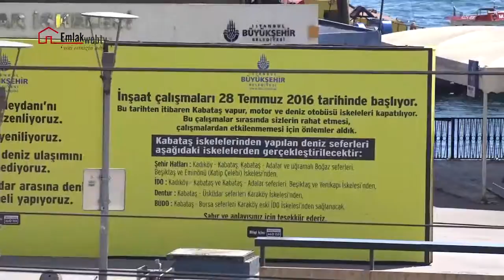Kabataş Meydan Düzenlemesi İnşaatı başladı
“Kabataş Meydan Düzenlemesi Transfer Merkezi ile İskelelerin Yenilenmesi” inşaatı başladı. Bu nedenle Kabataş’taki motor, vapur ve deniz otobüsü iskeleleri bir süre başka iskelelerden hizmet verecek.
İstanbul Büyükşehir Belediyesi ulaşım projeleri kapsamında hayata geçirilecek olan yeni meydan ve transfer merkeziyle Kabataş Meydanı’nda raylı sistem, deniz ulaşımı ve karayolu entegre edilecek. Düzenleme çerçevesinde 83 bin metrekarelik yayalaştırılmış yeni bir meydan da yer alacak. Vapur, deniz otobüsü ve vapur iskeleleri yenilenecek. Kabataş meydan düzenlemesi transfer merkezi ile iskelelerin yenilenmesi inşaatı Arkeoloji Müzesi denetiminde gerçekleşiyor, anıt eserler ve ağaçlar korunarak yapılıyor. Proje kapsamında, Üsküdar ile Kabataş’ı denizin altından bağlayacak yaya tüneli meydanda diğer ulaşım sistemlerine entegre olacak. Dolmabahçe - Fındıklı arasındaki trafik yer altına alınacak. Kabataş'tan başlayan Beşiktaş, Mecidiyeköy, Kağıthane ve Alibeyköy üzerinden Mahmutbey'e oradan da İkitelli, Bahçeşehir, Esenyurt'a kadar uzanacak metro hatları Kabataş’ta entegre edilecek, Mahmutbey Metrosu Kabataş'tan Karaköy ve Unkapanı Köprüsü'ne kadar uzatılacak. İhalesi yapılan 18 kilometrelik Beykoz-Üsküdar Metrosu Üsküdar’da Marmaray ile Kabataş’a entegre olacak, 18,4 kilometrelik Sarıyer-Beşiktaş Metrosu Kabataş'a uzanacak. Darüşşafaka-Yenikapı Hattı'nın Taksim-Kabataş Füniküleri ile Kabataş'a entegrasyonu da devam edecek.
İnşaat süresince Kabataş İskelesi’nden yapılan seferler şu şekilde gerçekleşecek:
Şehir Hatları: Kadıköy-Kabataş, Kabataş-Adalar ve uğramalı Boğaz seferleri Beşiktaşile Eminönü (Katip Çelebi) İskelesi’nden, İstanbul Deniz Otobüsü: Kadıköy-Kabataş, Kabataş-Adalar seferleri Beşiktaş ve Yenikapı İskelesi'nden, Dentur: Kabataş-Üsküdarseferleri Karaköy İskelesi’nden, Bursa Deniz Otobüsleri İşletmesi: Kabataş-Bursa seferleri Karaköy eski İDO İskelesi'nden sağlanacak.

Martı şeklinde olacak
İstanbul Büyükşehir Belediye Meclisi Kabataş’ta yapılacak transfer merkezi ve yayalaştırılmış meydan projesi için Haliç Metro Köprüsü’nün mimarı olan Hakan Kıran’ın tasarladığı kanat çırpan dev martı şeklindeki projeyi onayladı. Halk arasında Kabataş martı projesi adını alan meydan düzenlemesi ve transfer merkezi, Kabataş Fındıklı Molla Çelebi Camisi’nin kuzey tarafındaki bahçe duvarı sınırı hizasından başlayacak ve Kabataş Bezmi Alem Valide Sultan Camisi’ne bitişik Kabataş balıkçı barınağını da içerisine alacak.